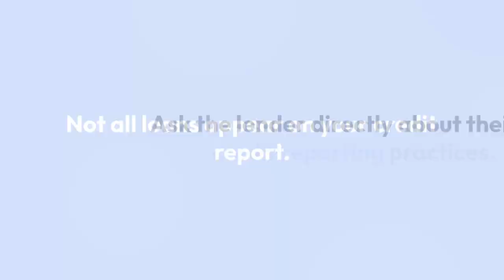Does Wells Fargo Flex Loan Show Up on Credit Report?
No, the Wells Fargo Flex Loan does not show up on your credit report. This is because it doesn't involve a traditional loan application process
For more details, visit: ustopbank dot com